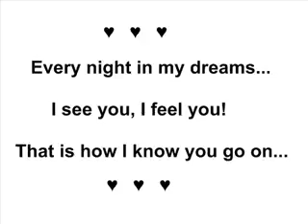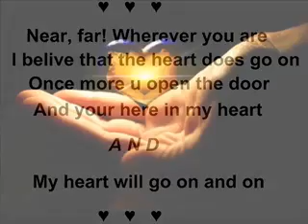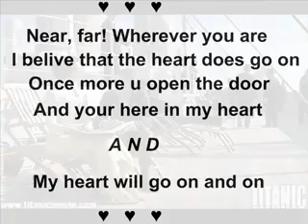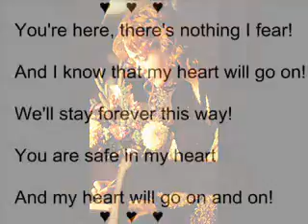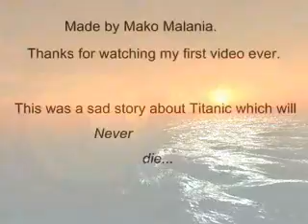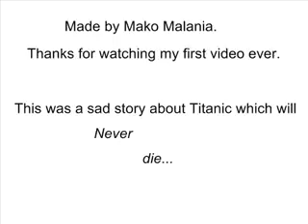Celine Dion My Heart Will Go On With Titanic Pics Plus Lyrics